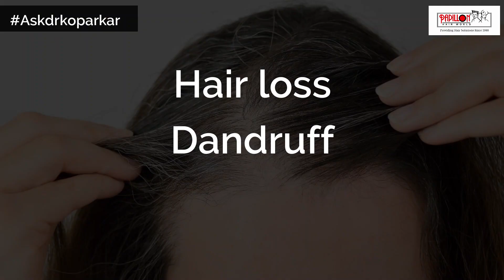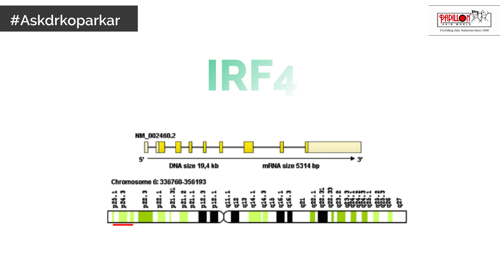Why Does Hair Turn Grey? | Ask Dr. Koparkar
Have you ever wondered why your hair turns grey? Safed baal kyun hote hain? There are a lot of major causes of greying of hair and in this video we try to cover most of them. Does smoking cause hair loss? Or is greying of hair totally genetic? Can stress really cause grey hair or are there any other causes of grey hair? Let us hear Dr. Koparkar talk about the major causes of grey hair formation in this video.

Dr. Vinay Koparkar is the founder of Papillon Hair World and the man behind establishing the 30-year-old brand ‘Papillon’ as a leading name in the hair & beauty industry. Apart from being a renowned medical practitioner (a cosmetologist specializing in hair and face problems), Dr. Koparkar is also one of the most qualified and experienced hairstylists in India. For this, he has been trained in advanced hairstyling at some of the leading international institutes such as Morris Master Class (London) and Toni & Guy (Singapore). He is also internationally qualified for advanced techniques in wig fixing, hair replacement, hair extensions, and is currently the chief mentor at Papillon Hair World.

For the latest hair care tips and fun discussions, get social with us on Facebook